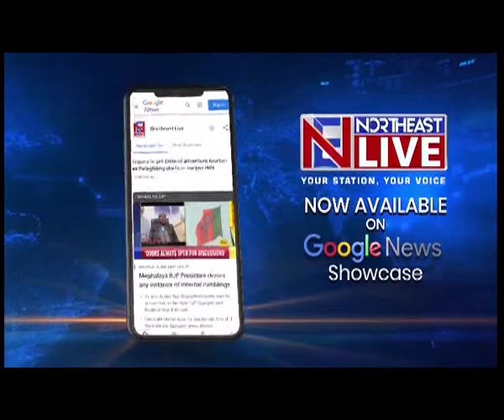काजीरंगा राष्ट्रीय उद्यान में अत्याधुनिक कैमरा, पिछले 4 दिनों में 700 वाहनों से वसूला गया जुर्माना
Northeastlive | काजीरंगा राष्ट्रीय उद्यान के एनीमेल कॉरिडोर में यान वाहनों की गति को नियंत्रित करने के लिए परिवहन विभाग ने सख्त कदम उठाया हैं. काजीरंगा राष्ट्रिय उद्यान से गुजरने वाली 37 नंबर राष्ट्रिय राजमार्ग में 6 सेंसर युक्त स्पीड कैमरे लगाये गए हैं. किसी व्यक्ति द्वारा 40 किमी प्रति घंटे से अधिक रफ़्तार से वाहन चलाने पर यह कैमरा उस वाहन की गतिविधयों को कैद कर लेता हैं और उस डाटा को परिवहन विभाग के भेज देता हैं. इस कैमरे को संक्रिय करने के बाद पिछले 4 दिनों में 700 से अधिक वाहनों से जुरमाना वसूला गया हैं.